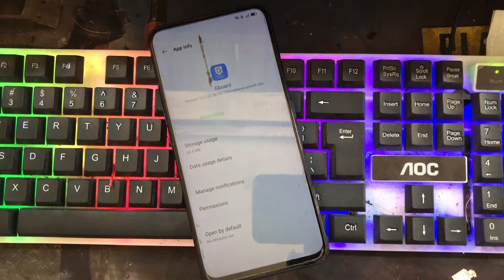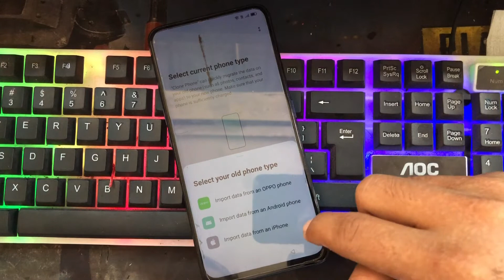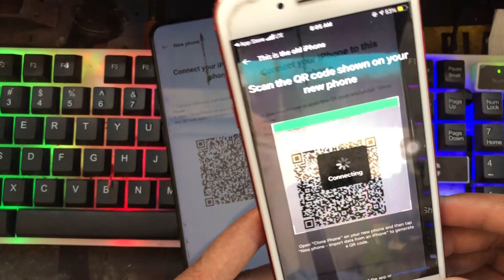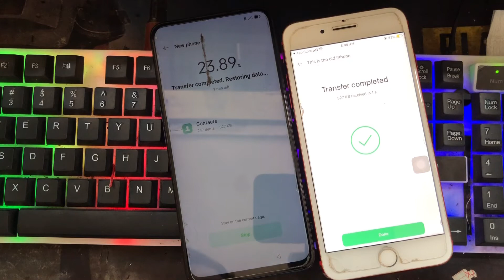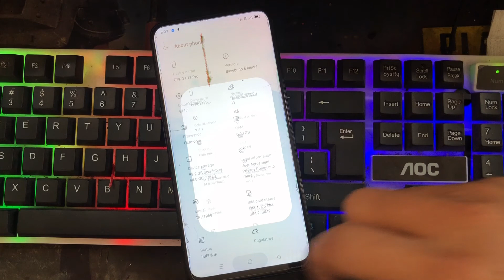Oppo F11 Pro Android 11 Bypass FRP 100% Easy HowTo, Unlock FRP Oppo